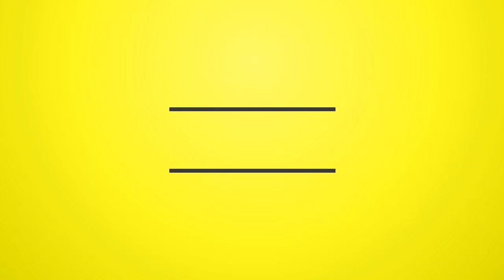Heavenless Riddim - Unsorted V3 {Various Labels}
Heavenless Riddim - Unsorted V3 © Heavenless Riddim Various Labels

Latest Features !